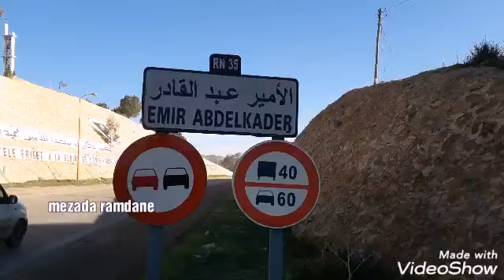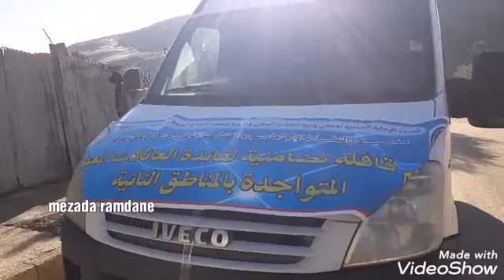قافلة تضامنية خاصة بالمناطق النائية لمديرية النشاط الأجتماعي لعين تموشنت 11~12~2019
قافلة تضامنية خاصة بالمناطق النائية لمديرية النشاط الأجتماعية دائرة بني صاف  و ولهاصة